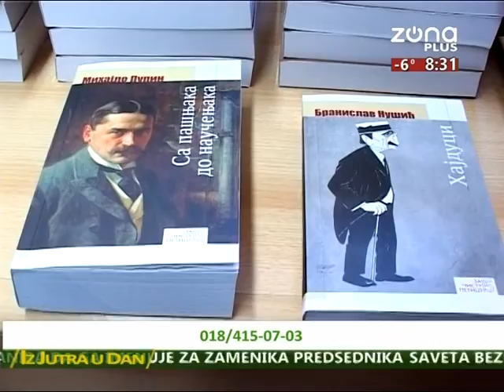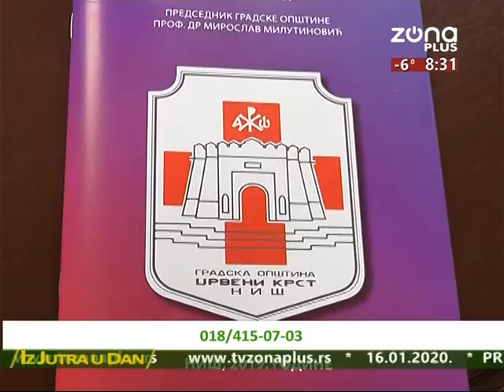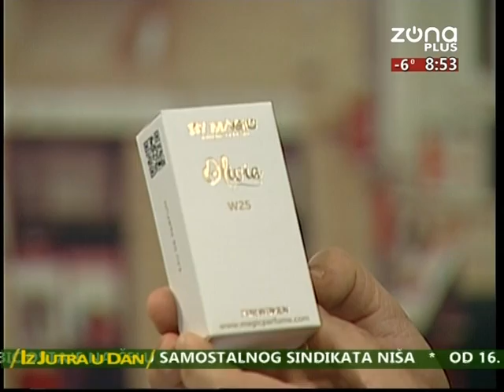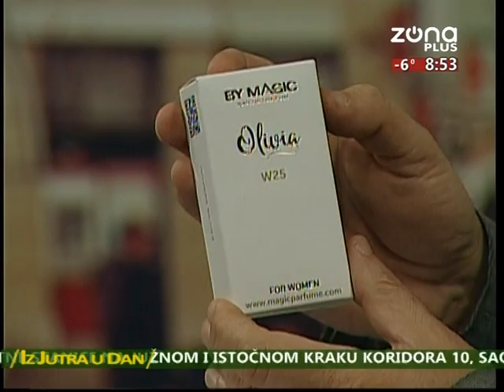IZ JUTRA U DAN 16 01 2020 prof dr MIROSLAV MILUTINOVIĆ, predsednik GO Crveni Krst